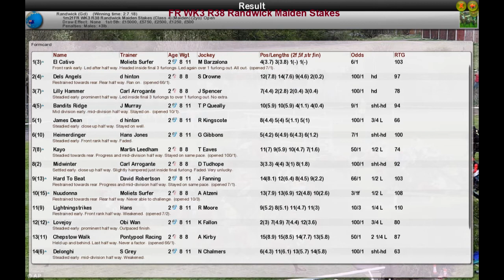FR WK3 R38 Randwick Maiden Stakes